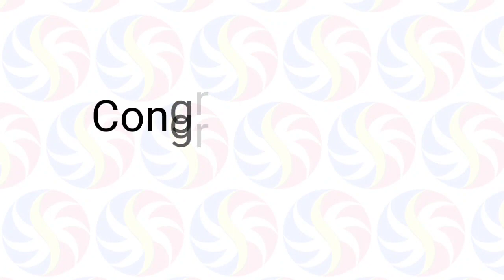3rd Draw STL Pampanga April 24, 2023 (Monday)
Small Town Lottery Result for SunCove Corporation Pampanga Province Draw Result, (Monday) April 24, 2023 (STL)